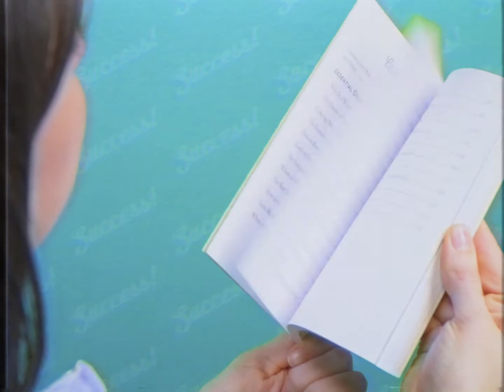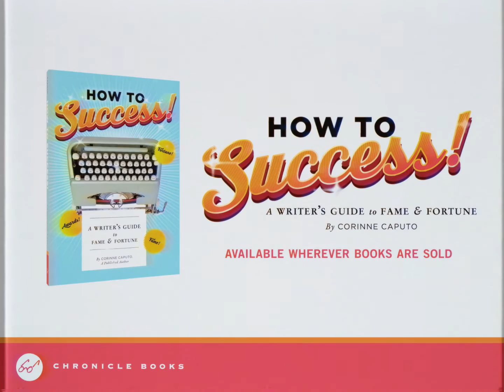How to Success: Creating GREAT Characters by Corinne Caputo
This parody self-help book for writers is filled with hilariously misguided tips, factual-looking charts, and other advice that knowingly pokes fun at writerly foibles while still cheering would-be authors on. With this book, struggling writers can find suggestions for effective paragraph shapes, tips on where to find inspiration (in your reflection, in the shapes of gum stuck to the ground, in a consultation with your doctor), thoughtful poses for author photos, pull-out procrastination excuses, and much more. How to Success! is filled with enough almost-helpful advice to keep aspiring writers amused, unblocked, and on their way to literary fame.